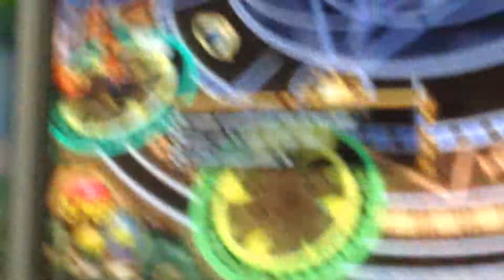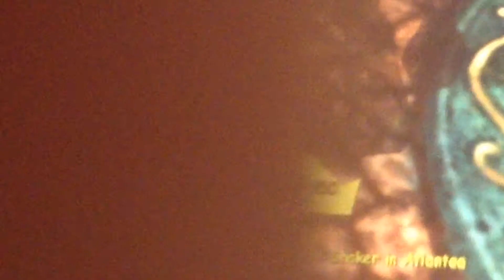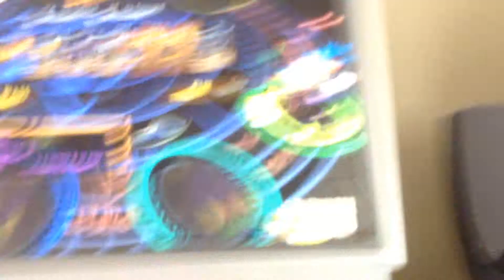xxx dr. von's monster 11k